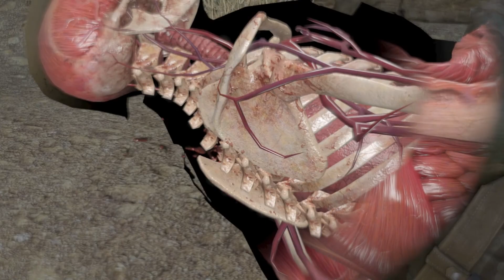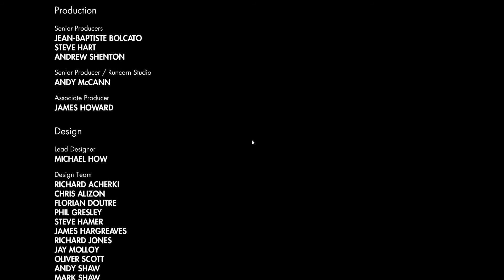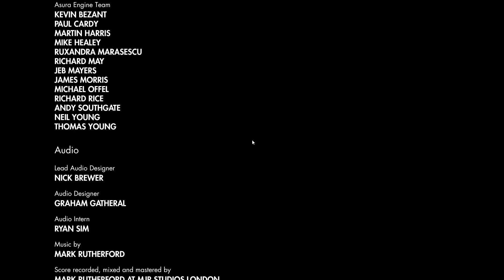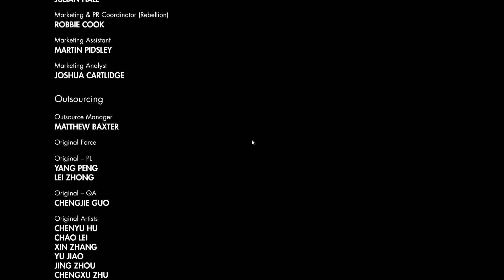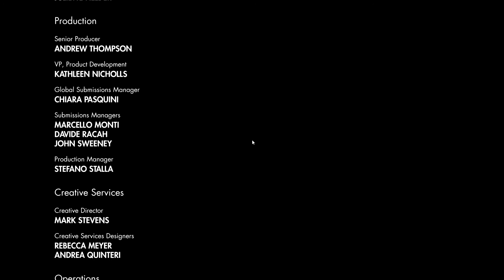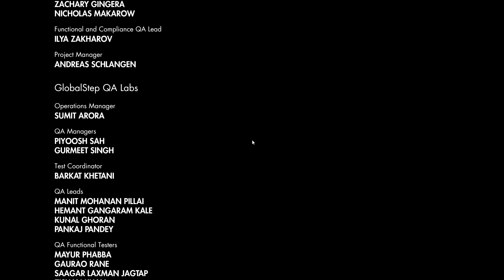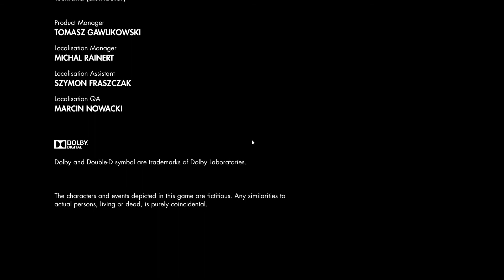Sniper Elite 3 - Part 10 The Ending - Ratte Factory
Sniper Elite III is a tactical shooter video game developed by Rebellion Developments and published by 505 Games for the PlayStation 3, PlayStation 4, Xbox 360, Xbox One and Microsoft Windows. The game is a prequel to Rebellion's 2012 game Sniper Elite V2, and is the third instalment in the Sniper Elite series.

Sniper Elite III is set several years prior to the events of Sniper Elite V2, following the exploits of Office of Strategic Services officer Karl Fairburne as he participates in the North African conflict during World War II, in which he learns of a secret wonder weapon programme by the Nazi forces.

Available platforms are Xbox 360, Playstation 3, Playstation 4 (PS4), Xbox One